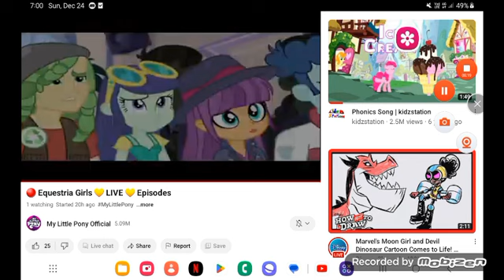February 17, 2024